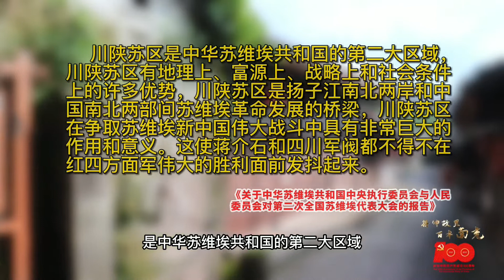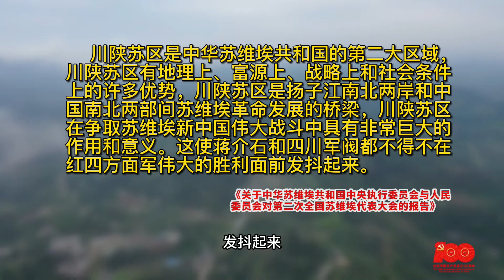将帅故里 百年南充 14 营渠战役下